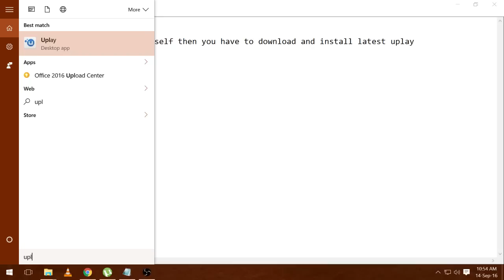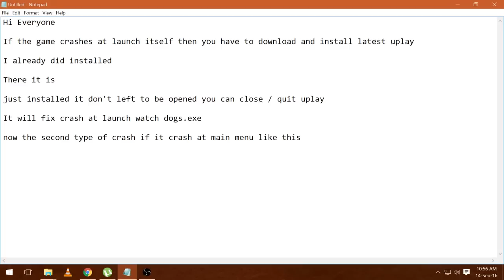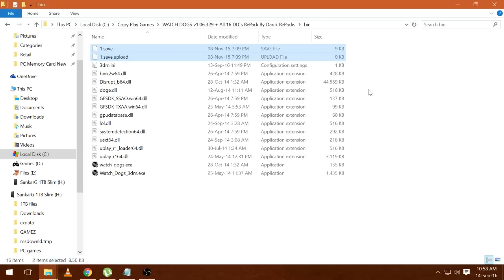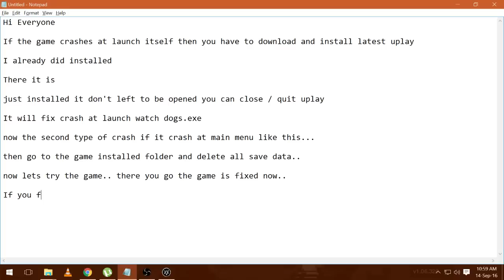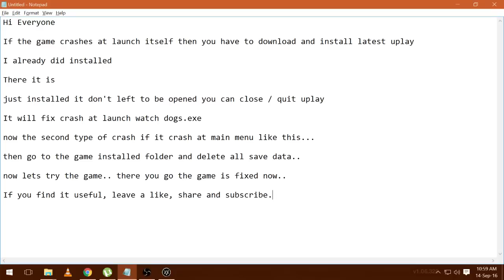Watch dogs crash on launch windows 10 fix, crash at main menu fix and After Intro Crash Fix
Watch Dogs adventure third-person shooter video game